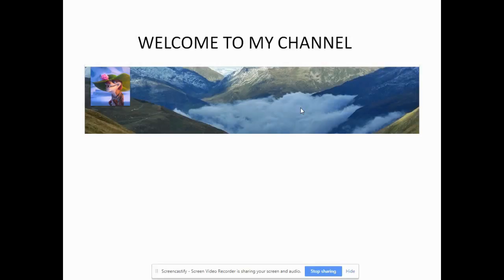Greatest Ideas to Make your Home Wow 2018